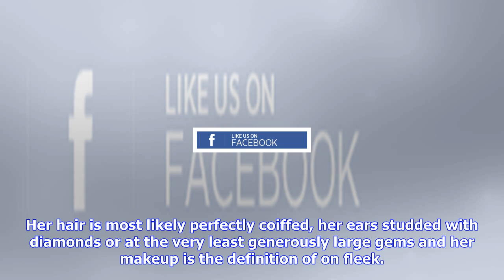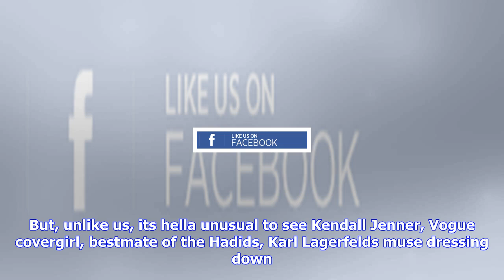Breaking News | Kendall jenner dressed as us every time we can't be arsed to go out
Kendall jenner dressed as us every time we can't be arsed to go out

Lucy Morris Fashion and Beauty Editor 4 hours ago Usually when you see Kendall Jenner walking a red ...